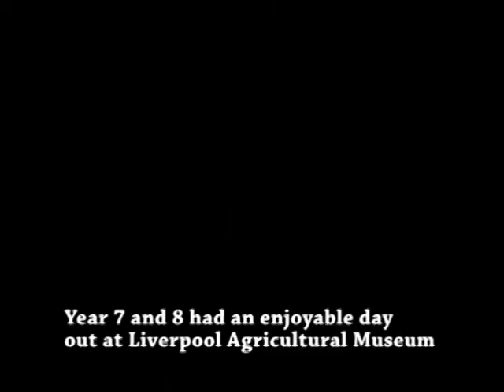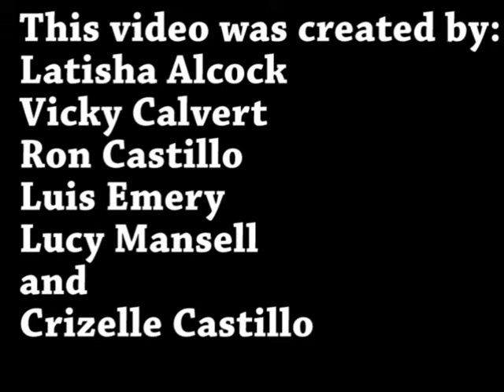BBC News School Report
More than 1,000 schools across the UK are making the news as School Report News Day goes live.

Reporters from Ormiston Horizon Academy interview staff and students about various events that have taken place inside and outside of the Academy over recent weeks.